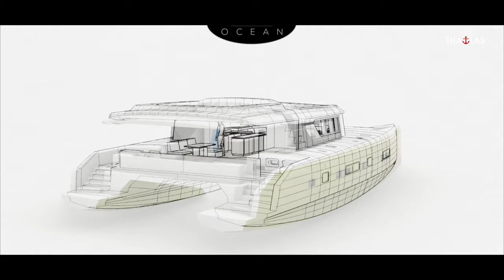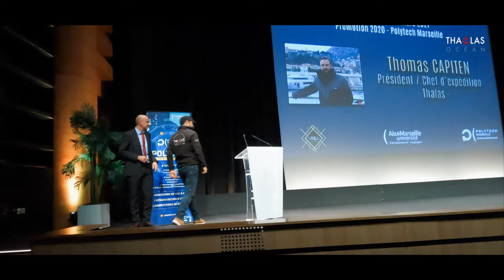Episode 12 - S'adapter ou mourir - Thalas Océan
3 petites heures de route qui rappelle à quel point les notions de temps sont différentes à terre et en Mer, un rythme qui cadence nos vies et régule nos émotions. La route de Montpellier nous fera passer en Camargue ou les flamands rose seront nombreux, je ne peux pas m’empêcher de marquer une petite pause pour admirer leur vols majestueux

Bon trêve de tourisme, nous avons une longue journée demain qui débutera par une conférence à l’école d’ingénieur EPF, L’objectif est de sensibiliser les étudiants bien sur, même si très objectivement, les conscience environnementale de cette nouvelle génération sont très poussée, mais il s’agit surtout d’encourage les enseignants et les étudiants à rejoindre le programme Ingénieur pour l’Océan et ainsi les amener sur le long terme à prendre part aux éxpédition, d’abord au travers de l’équipement low et high tech du catamaran, mais aussi auprès des Héros de l’Océan que nous rencontrerons partout sur la planète. L’enjeu est grand…

3 heures de débat, de discussion et de connaissance partagées ensemble ici au sein de l’école 3 heures qui traduisent la volonté désormais de cette ingénieurs techniciens de ne plus prendre part à la destrucution de notre planète. C’est un défi immense qui s’ouvre devant eux et plus encore pour les entreprises de l’ancien monde qui peinent à se réinventer et donc à recruter ces jeunes pour qui le salaire ne suffit plus.
C’est un véritable changement de paradigme que nous constatons depuis déjà plusieurs années, mais qui monte en puissance et semble indiquer que la transformation de notre civilisation ne passera pas par les décideurs politiques trop liés aux intérêts des grands groupes économiques pour agir, mais bien par cette jeune génération déterminée, averti et disons-le effrayé par cette réalité qui nous guette.
C’est une source d’espoir, d’énergie et de solutions que doivent canaliser les enseignants des établissements supérieurs pour accompagner cette nouvelle forme de vie et de citoyenneté qui émerge seule au coeur d’un monde écartelé entre le confort destructeur et le sacrifice durable.